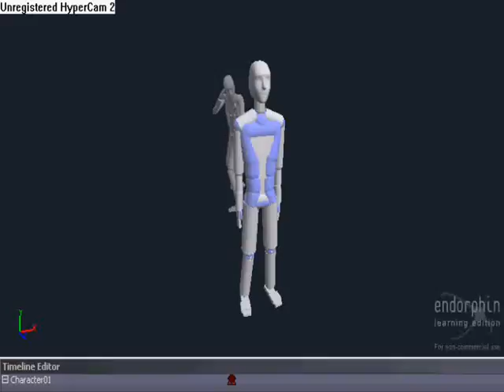The DoktoR's Debut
Presenting, the DoktoR, the newest and baddest, wrestler this side of endorphin.
here is his first and probably last match cos i cant be bothered to make more.
p.s. when it says arena made by perkstagreat, that is his endorphin community name, his youtube is perkstaguide.